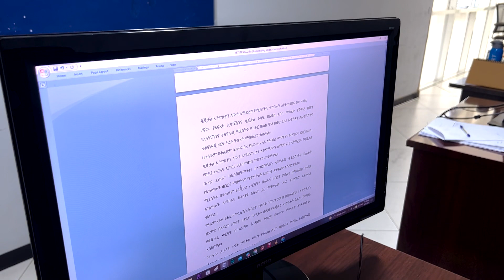Arts TV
Training through BBC Media Action for newsroom team at Arts TV
Addis Ababa
June 2023